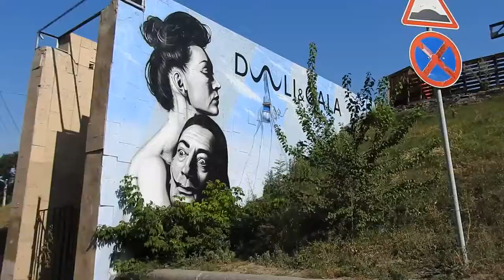Реконструкция филармонии Харьков 15 августа 2018 Оперный